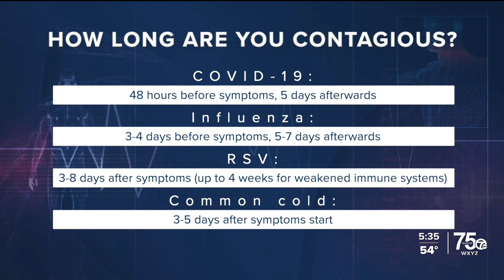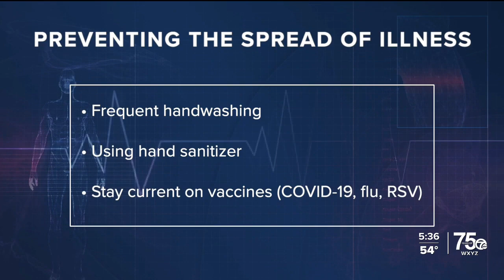Ask Dr. Nandi: If you're sick, how long are you contagious for?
Whether it's COVID-19, the flu, or RSV, people are wondering when they can safely interact with others.